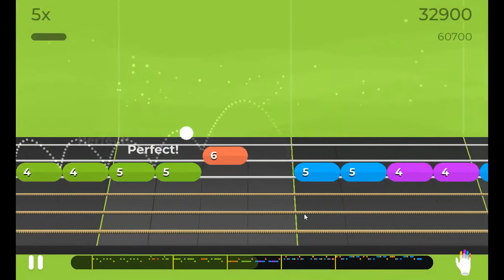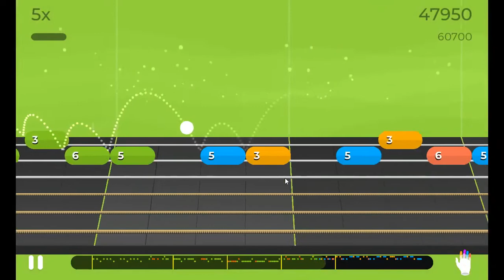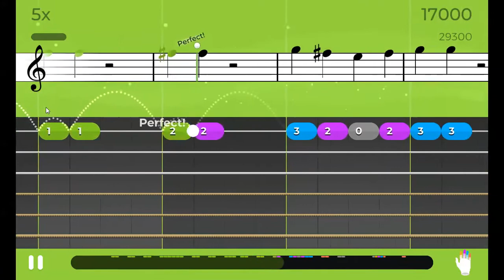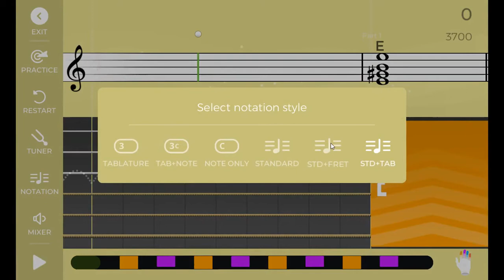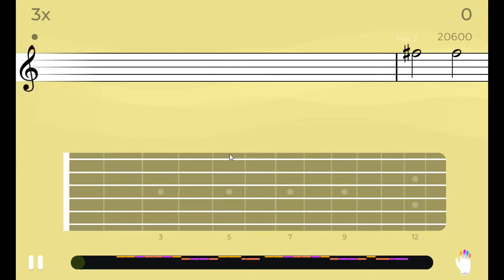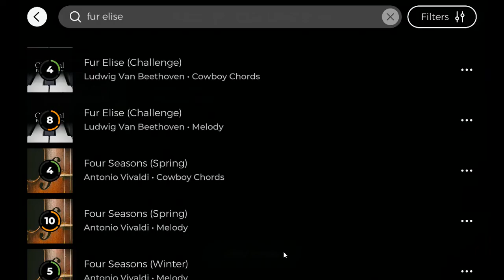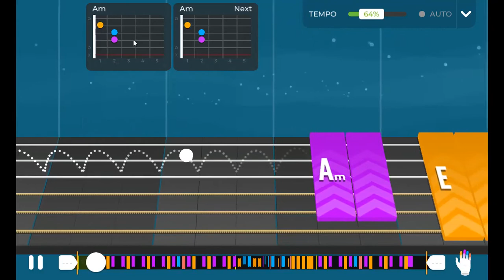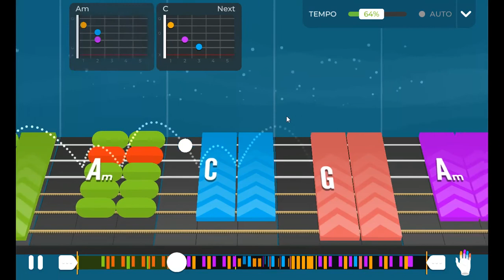Yousicianing - Part 1b!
Follow my Yousician account!
Name: David John
Lvl: 4
Lead: 4
Knowledge: MAX(6)
Rhythm: 4